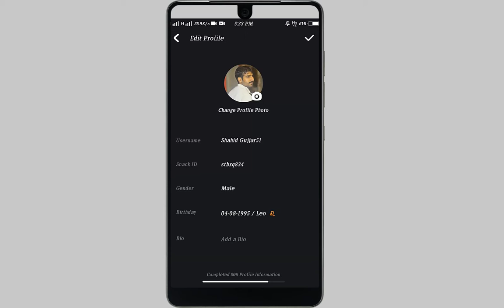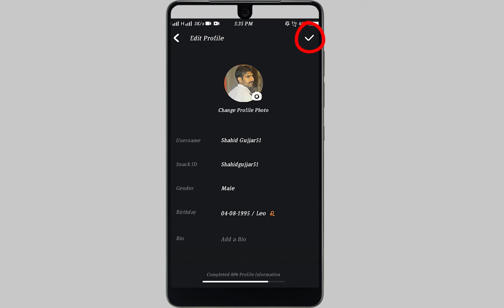How to Change Snack Video ID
Hi Guys
more...

hastag.

Voice :--
Shahid Nawaz
SUPPORTING